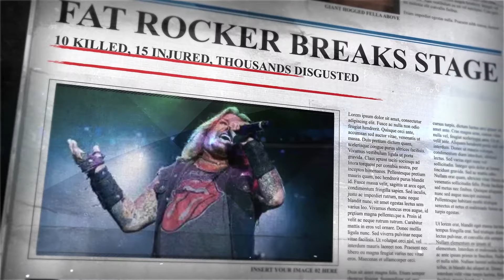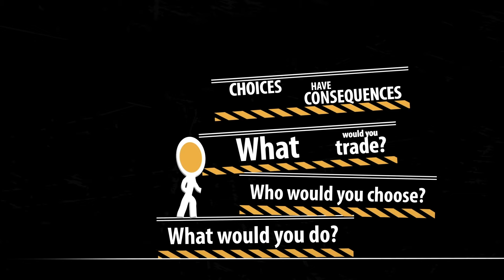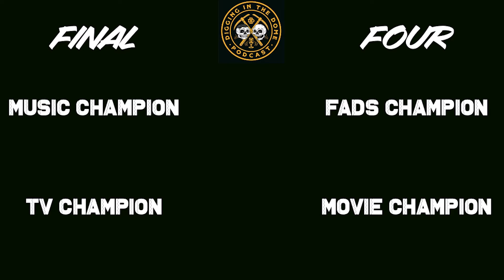Croc Facts In Little Carts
After a long layoff from vacation, we are FINALLY back.

We return with some great Headlines from Spout Off, a Scenario casting people in your head (a la Inside Out) and of course, Stinko de Mayo where we get down to the Final Four, crowning the worst Music, Fads, Movies and TV of the years spanning 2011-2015.

Slack Tide is now being served in PA and NJ Check them out and purchase some of their award winning beer.

Come see Chris do standup at Soul Joel's every Tuesday. Go to souljoels.com for more deets.

Make sure to check us out at our new and join our mailing list.